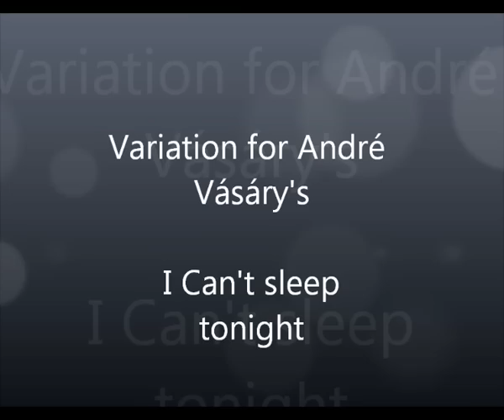André Vásáry male soprano: I Can't Sleep Tonight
Beautiful song with a special singer